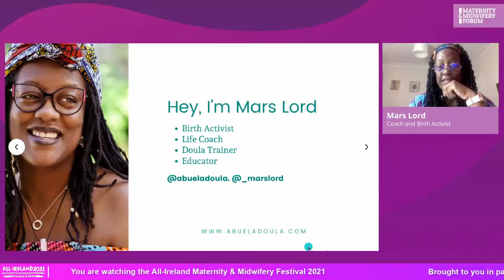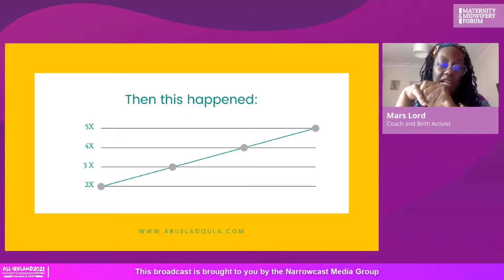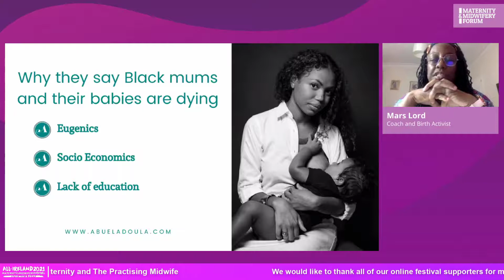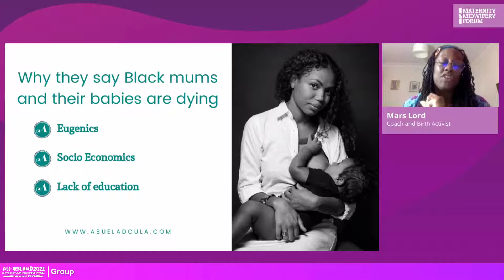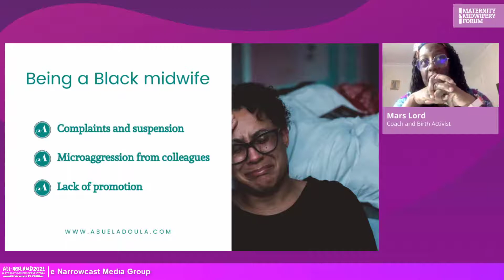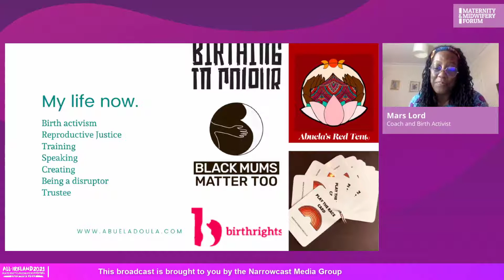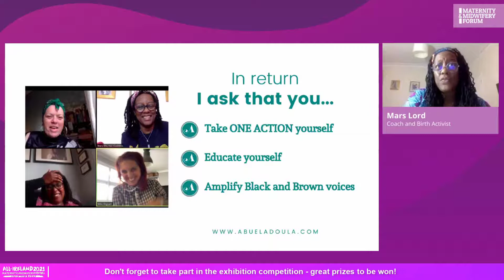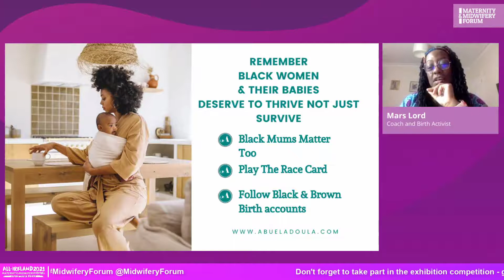Mars Lord - Working together to bring reproductive justice